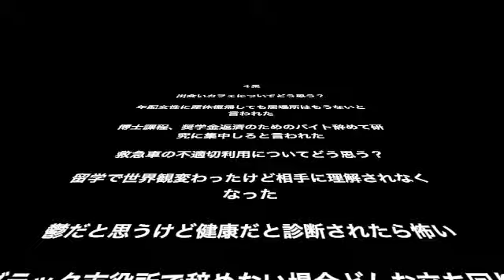【ひろゆき】救急車の有料化についてどう思う？タクシー代わり、命を救うのにお金取らない心意気？【切り抜き】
産休復帰　妊婦さんにも産休中の職場の仕事カバーもまだまだ不十分で日本は遅れているのでは？
出会いカフェについて
三浦健太郎さん　ベルセルク
動画真ん中にある赤い登録ボタンで登録お願いします🙇